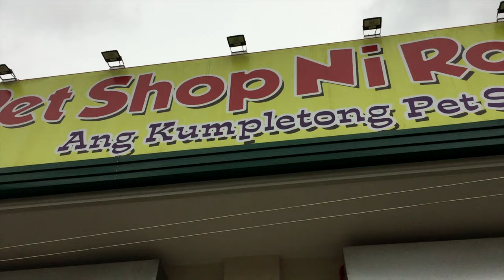POPOY CHEESECAKE 1st DAY | SHIH TZU | LHASA APSO | CUTENESS OVERLOAD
Popoy's 1st day with his new furents he's an Shih Apso x Breed of Shih Tzu and Lhasa Apso He's cute and adorable and playfull and super cute please subscribe to his channel for more future cute videos of popoy and he's got a cheesecake colored fur